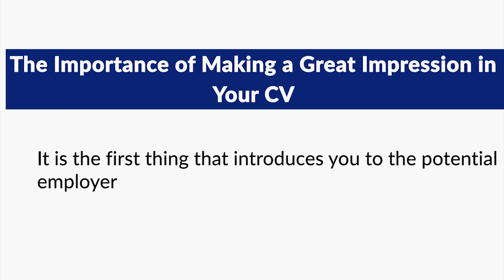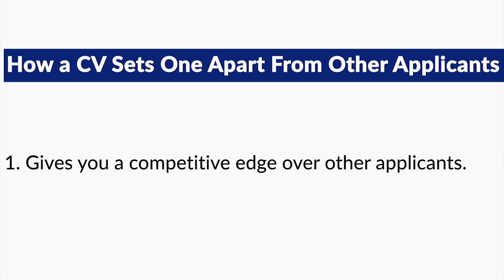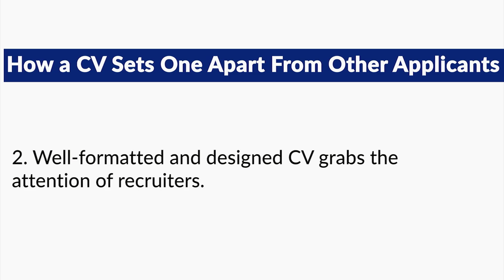Why Your CV Should Impress The Employers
Your CV should clearly show a potential employer your most relevant professional experience, skills and qualifications. Since employers may have a large number of CVs to look through, making this information stand out is vital to ensuring that your CV ends up on the 'yes' pile.